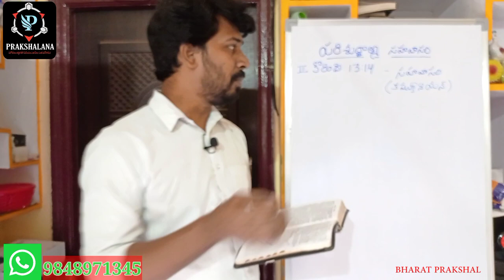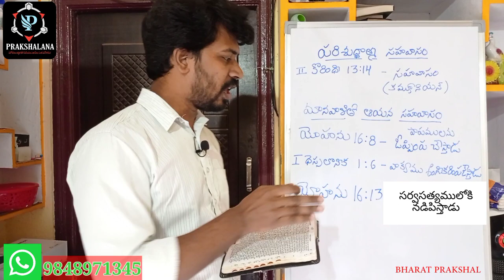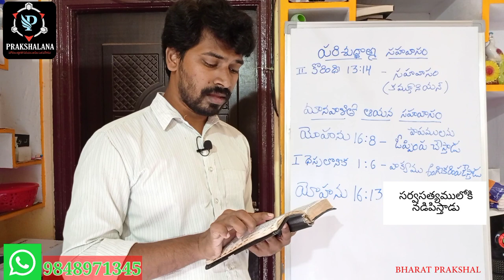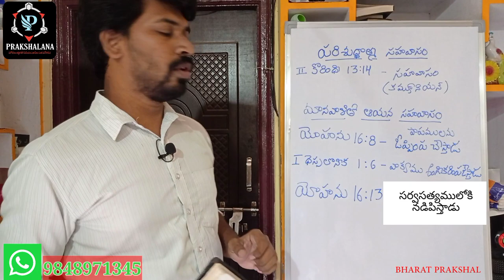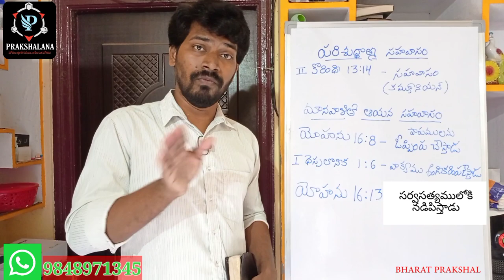Ep5 | పరిశుద్ధాత్మతో ఫ్రెండ్షిప్ చేయగలమా ? | @bharatprakshal